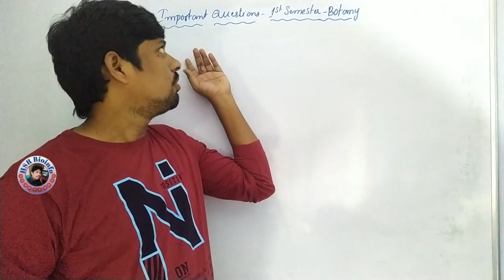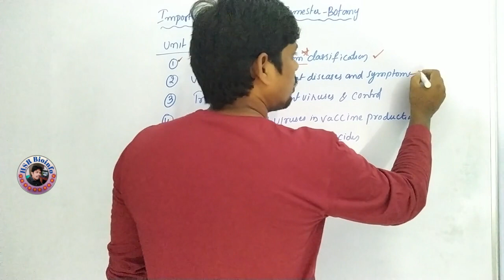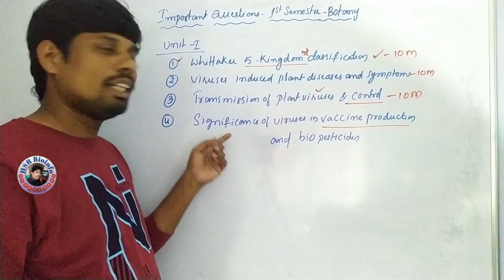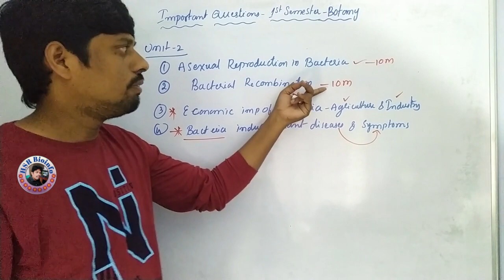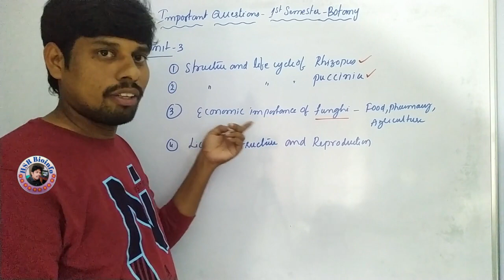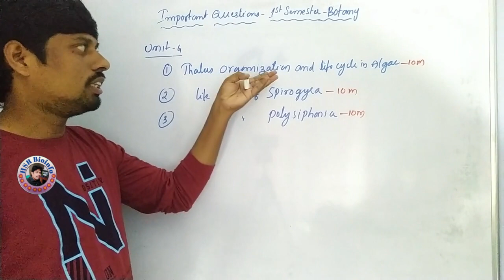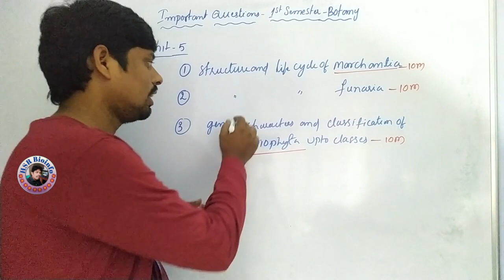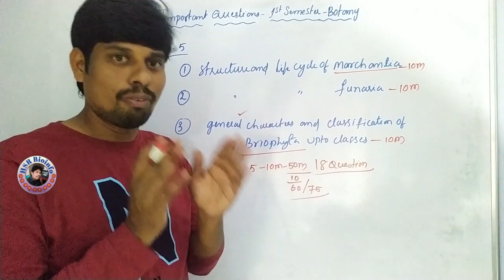Important Questions of B.Sc., Botany-1st semester | All universities of AP| HSR Bioinfo